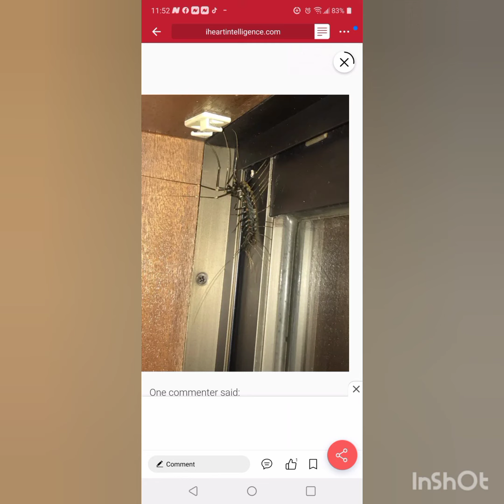Horror: ManDiscoversGiant TWOFOOTCENTIPEDE In His House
Horror: Man Discovers Giant TWO-FOOT CENTIPEDE In His House

The Reddit User took to social media and shared. the strange creature he had found in his home.